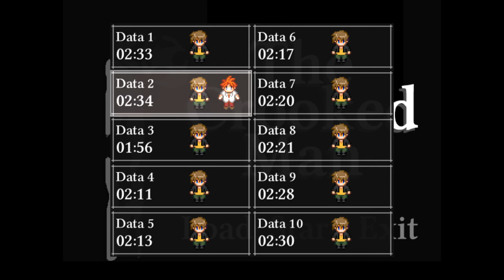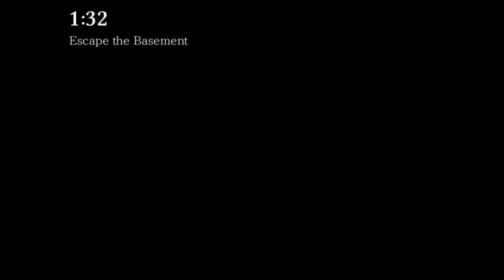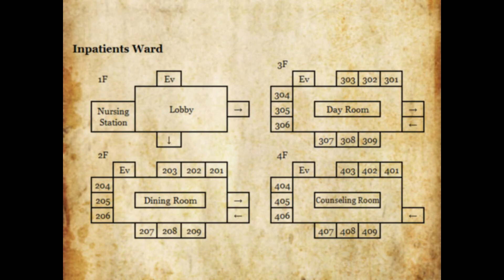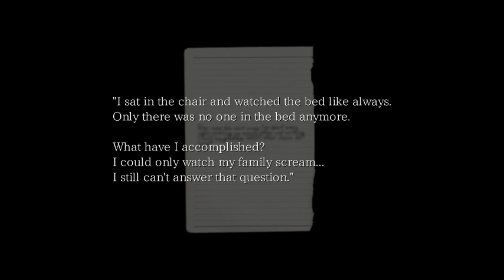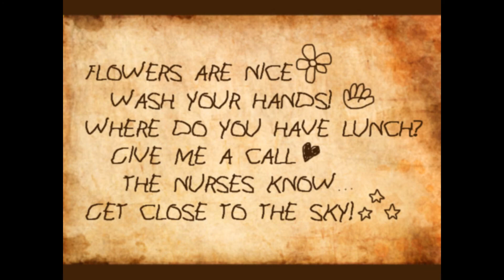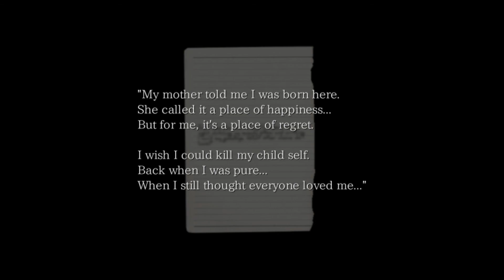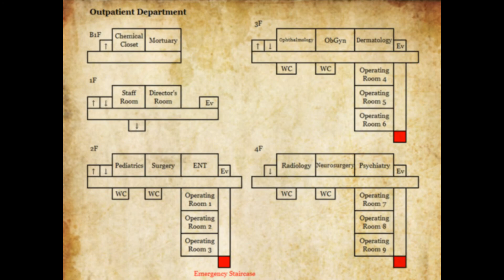The Crooked Man (Blind) | Part 5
I've started streaming on Youtube after being banned on Twitch. If you wanna catch this live, I'm streaming at 6PM Pacific on most nights.

There's a discord now. Check it out for announcements when I'm streaming, the occasional movie night, and interactions with some semi-autistic viewers

This is part 5 of The Crooked Man blind. I basically just choose this game because it's very well regarded as a classic rpg-maker horror game. That might not actually be saying much, but we'll see.